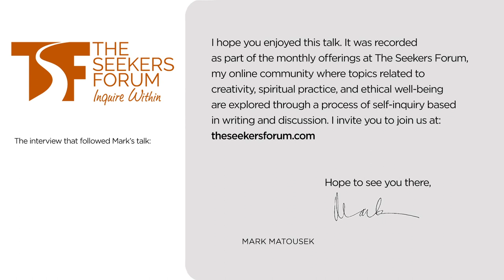Originality in the Age of Imposters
"If the single man plants himself indomitably on his instincts, and there abides, this huge world will come around to him,” wrote Ralph Waldo Emerson. Learning to trust our originality in a virtual age when the impostor syndrome is epidemic, is critical to maintaining our integrity and the power of our natural voice.